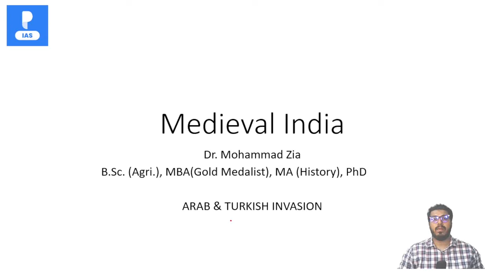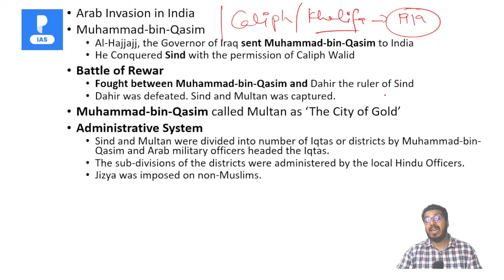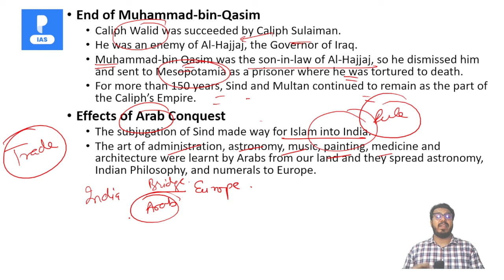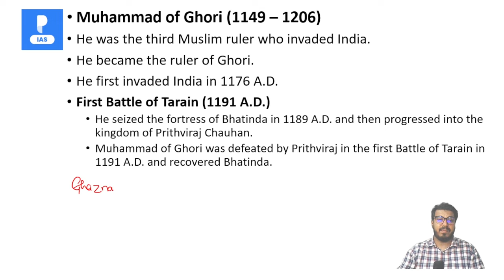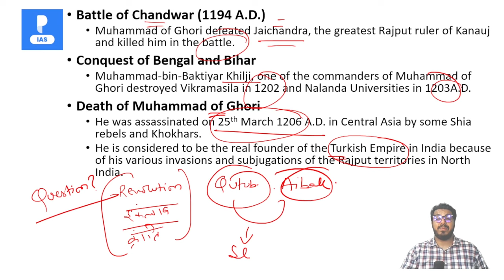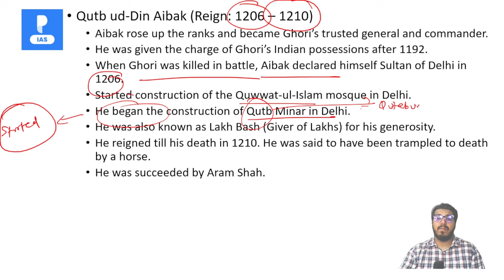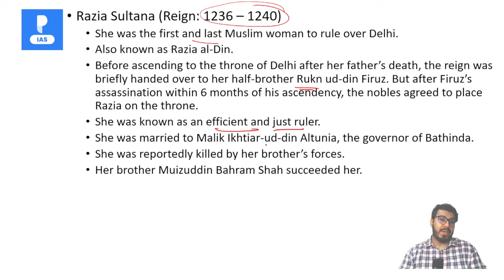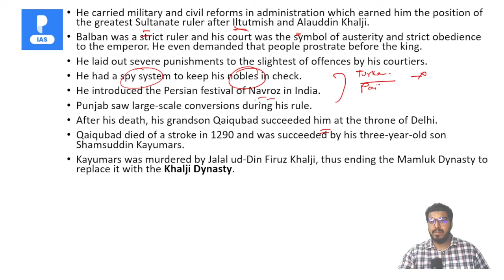L3 - ARAB & TURKISH INVASION | Medieval History for Upsc cse prelims 2022